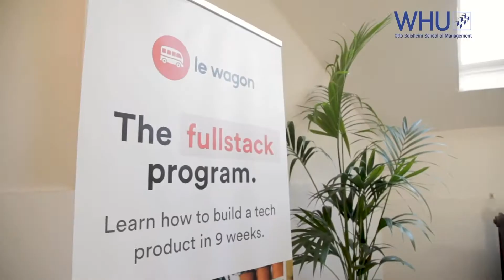EP 43 - Exploring Organisational Ambidexterity with Julian Birkinshaw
In episode 43 of the Most Awesome Founder Podcast, we introduce Julian Birkinshaw, a leading researcher in the field of entrepreneurship and a Professor of strategy and entrepreneurship at the London Business School.

In this episode, Julian will discuss his research on how companies need to balance alignment and adaptability to keep up with a rapidly changing world. He will also walk us through his findings on what made big successful companies like Oracle adapt to changing market conditions and the concept of contextual ambidexterity – behaviors and practices in a business that enable organizations to adapt to changing markets but still remain aligned to their existing activities.

Hope you enjoy listening to the episode as much as we did producing it.